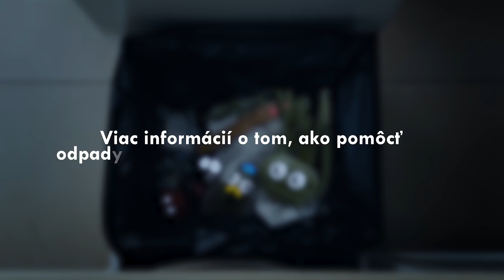Odpadlíci | Z chladničky rovno do koša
Množstvo jedla, ktoré skončí v koši, každoročne narastá.
Priznajme si to - áno, každý z nás v tom má prsty. 🥑🍅🥬

Nakupujeme zbytočne veľa, bojíme sa zavretých obchodov, vyhadzujeme také ovocie a zeleninu, ktoré je len trošku oškreté a nevyzerá dokonalo.
A takí sú odpadlíci. V našich chladničkách bojujú o prežutie každý deň, bez povšimnutia.
Nakupujme zodpovedne a neplytvajme jedlom!.

KLARSTEIN ako značka, ktorá koná spoločensky zodpovedne, si uvedomuje, aké dôležité je postaviť sa za správnu vec. Téma plytvania potravinami je celospoločenským problémom.
Je dôležité nielen nahlas o nej hovoriť, ale zároveň aj edukovať spotrebiteľov. Veríme, že každá značka by mala ísť príkladom a svojím konaním meniť spotrebiteľské správanie k lepšiemu.

Bojovať proti FOOD WASTE je nám veľmi blízke aj z hľadiska nášho produktového portfólia. Mnoho produktov KLARSTEIN totiž nachádza svoje uplatnenie pri spracovaní potravín v domácnostiach, kde často dochádza k zbytočnému plytvaniu jedlom.